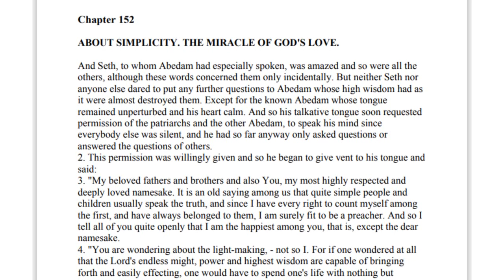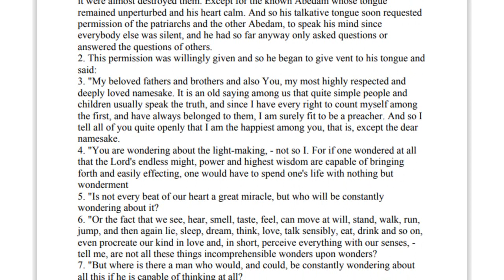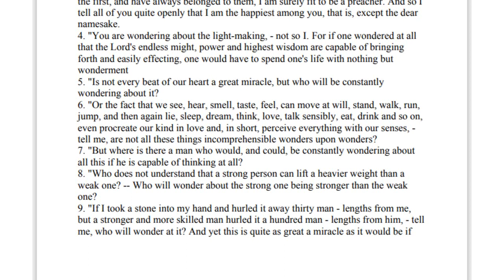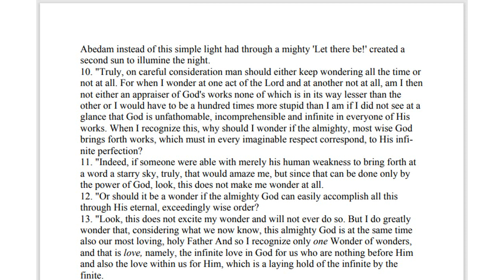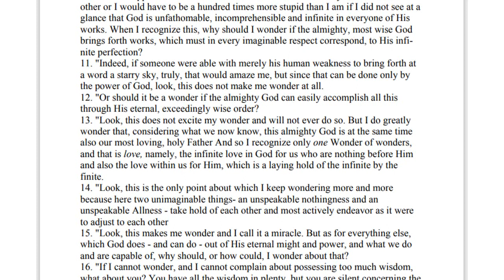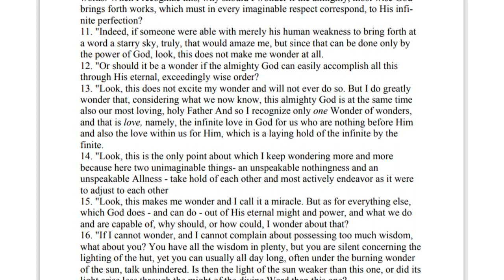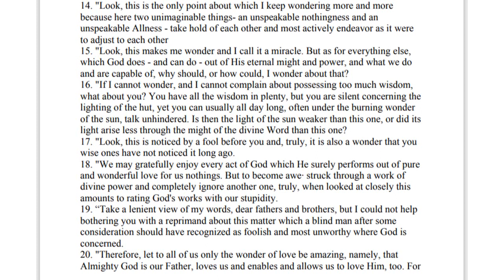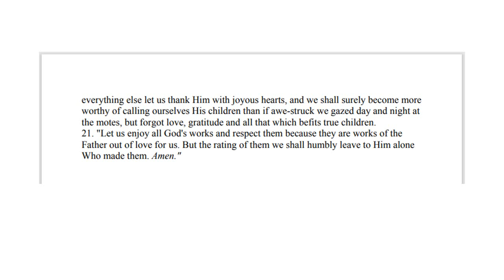Chapter 152 | The Household of God volume 1